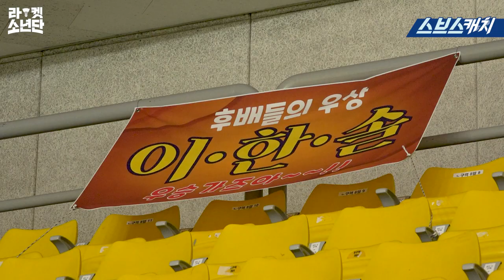[메이킹] 마을 사람들 총 출동! 소년체전 우승까지 가즈아🔥🔥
땀과 노력으로 가득 채워진
소년체전 비하인드!
(매 장면마다 진심인 라켓소년단 배우들..★)

상상 그 이상의
한솔X세윤 찐 우정부터

찐 사랑 폭발한 땅끝 마을 사람들의
열정 가득 응원전까지!

SBS 월요드라마 〈라켓소년단〉
매주 월요일 밤 10시 본방사수🏸